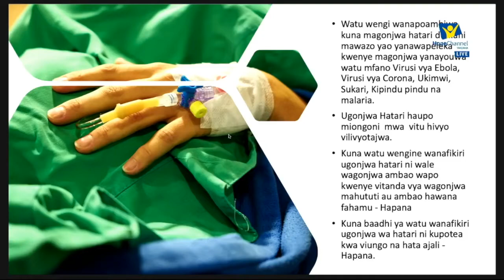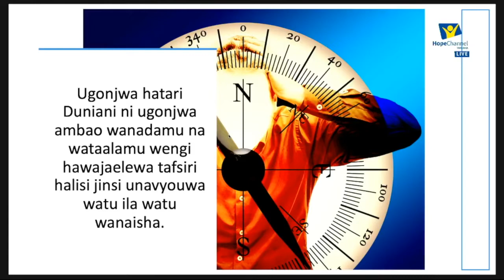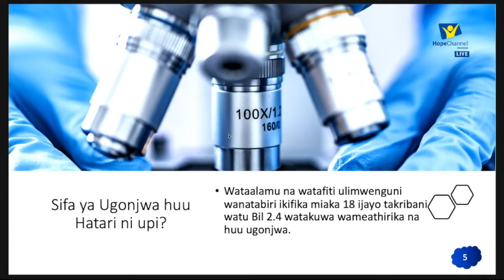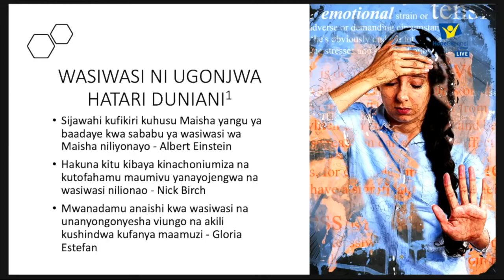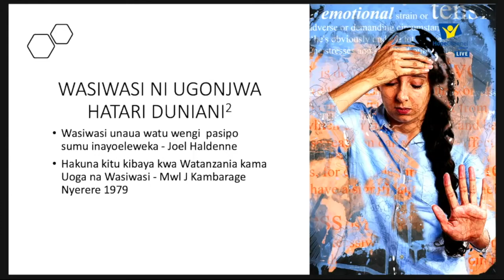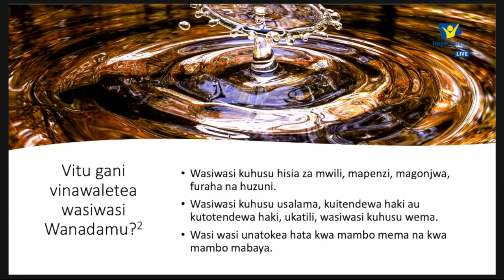Profesa ataja Ugonjwa Hatari sana Duniani Unaoua Watu Wengi